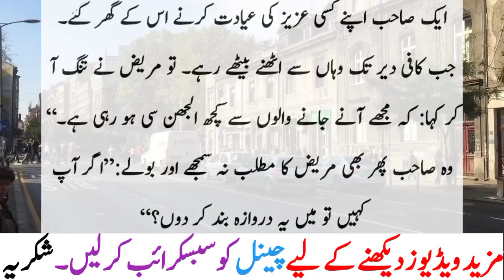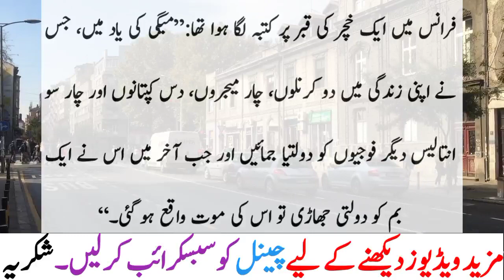Teacher Ne Bache Ki Maan Ko Kia Likha Funny Jokes Urdu Latifay Chutkule By Saad Tv Official 2022